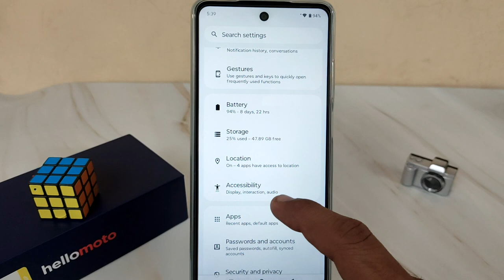how to enable grayscale on motorola | turn on grayscale moto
This video is about how to enable grayscale mode in motorola

Thanks